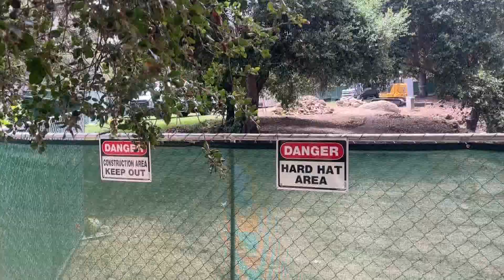Mission Creek restoration project kicked off Wednesday; completion expected in October